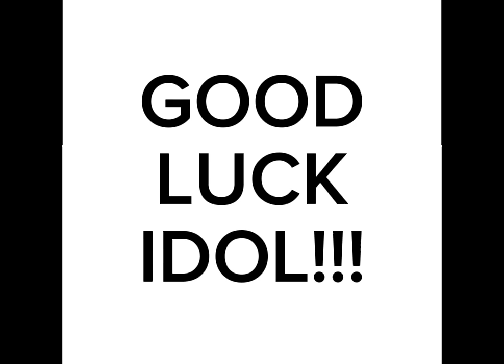SWERTRES HEARING NOVEMBER 2-3, 2023@jakeromero2553